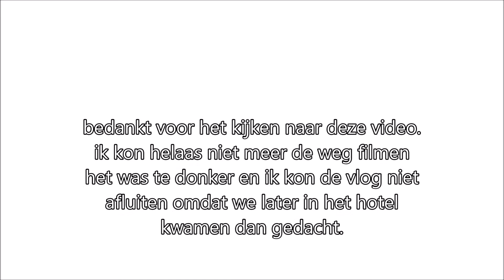ONDERWEG NAAR FRANKRIJK! - DoWhatYouWant x VLOG #9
♦ leuk dat je hebt gekeken naar deze video ! :D

♦  mijn afspeellijsten!

♦muziek van:
Youtube music libary

hoii ik ben Rosalie en ik probeer mensen op youtube te vermaken met mijn video's. Mijn video's zijn meestal 1080p dat betekent HD! Ik upload random shit op mijn kanaal. ik upload op mijn kanaal ook graag met vrienden en zoals het nu gaat word het goed ontvangen!